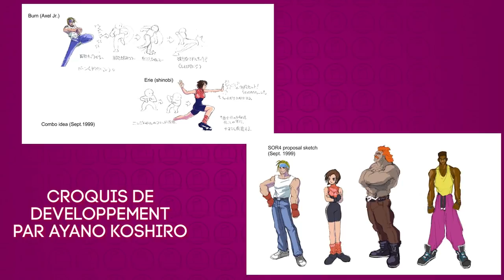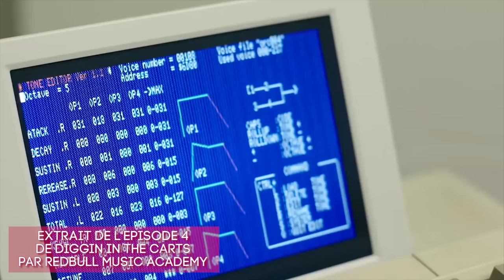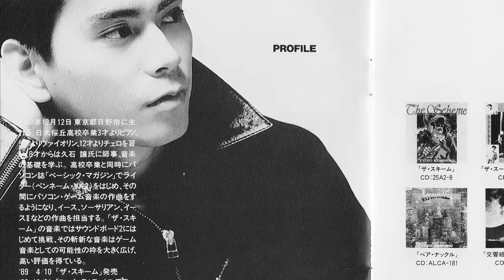YUZO KOSHIRO | LA BIOBIOTHEQUE #9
Aujourd'hui on vous parle du fameux Yuzo Koshiro, compositeur de renom connu pour avoir non seulement composé mais aussi incarné la bande originale de Streets of Rage et de bien d'autres jeux. Tout le monde ou presque s'intéressant un peu au jeu vidéo a déjà entendu parler de l'homme, cette popularité est due non seulement son travail mais aussi à son combat pour donner de l'importance au compositeur. Et ma foi quand on apprend que lui et d'autres compositeurs participent bientôt à une tournée mondiale destinée à la musique de jeu vidéo, on peut se dire que lui et tous ceux qui ont mené ce combat y sont parvenus.

Pour ce "grand retour" (bon ça va on était parti qu'un mois); une jolie nouveauté, on est maintenant deux à taffer sur la réalisation de l'émission. Guillaume a en effet mis ses talents d'animateur à profit pour rendre le tout plus plaisant à regarder, et j'avoue avoir été à deux doigts de chialer quand j'ai vu le générique de l'émission se lancer. Cette union est née pour durer et on continuera, avec les autres membres de l'équipe, à plancher sur des façons d'améliorer le format pour le rendre le plus "télégénique" possible.

(Erratum : "The Scheme" se prononce "The [skim]"  et pas "The Shame". La honte elle est pour nous du coup.)

SUIVEZ LA MERGUEZ PARTOUT !

ANNEXES / SOURCES

• Red Bull Music Academy a fait un superbe documentaire sur la musique de jeux vidéo en cinq épisodes appelé "Diggin in the Carts". Une partie de l'épisode 4 est dédiée à Yuzo Koshiro

• Toujours par Red Bull Music Academy, Yuzo Koshiro et Motohiro Kawashima ont été interviewés dans le cadre de leur future tournée mondiale:

• John Sczczepaniak, un grand homme, a fait un boulot dantesque en interviewant des hommes ayant bossé dans le jeu vidéo japonais des années 80/90. Le livre contient en plus un DVD, c'est du pain béni pour quiconque s'intéresse un peu à l'Histoire du jeu vidéo.

• Une interview d'Ayano Koshiro provenant du blog d'Ancient et traduit par shmuplation

• Une interview de Mikito Ichikawa de MNM qui évoque rapidement sa relation avec Y.Koshiro et sa collaboration sur Thrice

• Un superbe article écrit par un fan de Koshiro, attention les autres parties sont en portugais faut les passer sous Translate

• Une interview de Yuzo Koshiro très pointue d'un point de vue technique par Square Enix Music Online